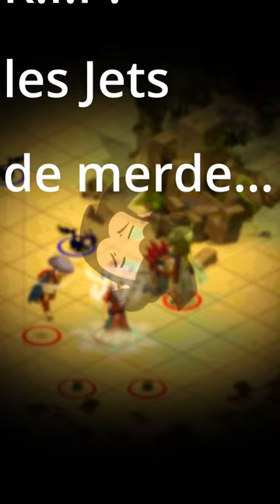SRAM DE CERCLE 40 FULL ROX 💀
C'était juste trop drôle à faire ahah...

Mon Setup !